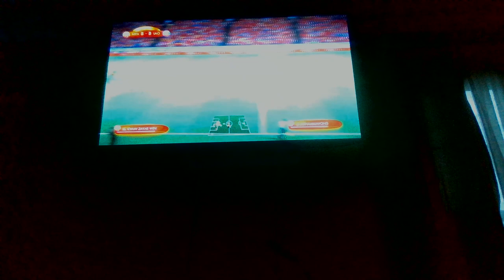MARCH MADNESS 2022 - MYANMAR VS LAOS